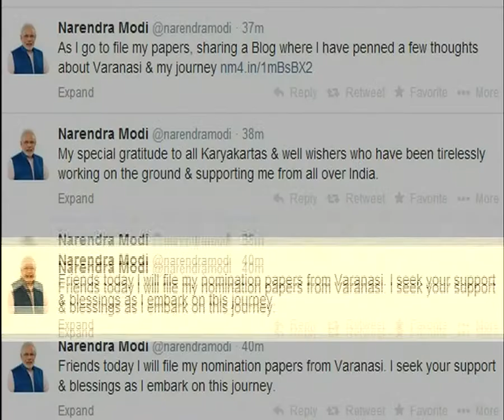Modi seeks blessings from public ahead of nomination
BJP's Prime Ministerial candidate Narendra Modi on Thursday has urged the public to give support and blessings ahead of filing his nomination from Varanasi.